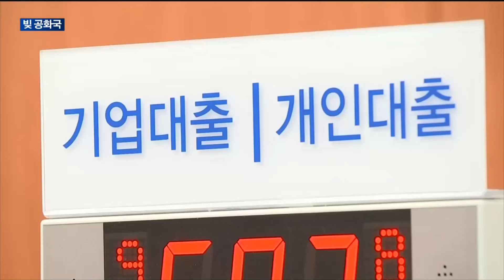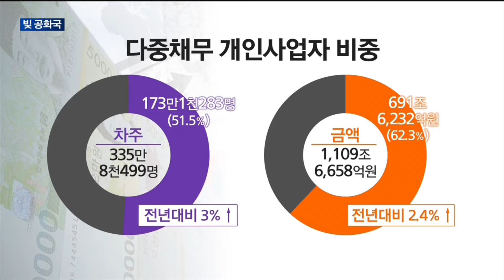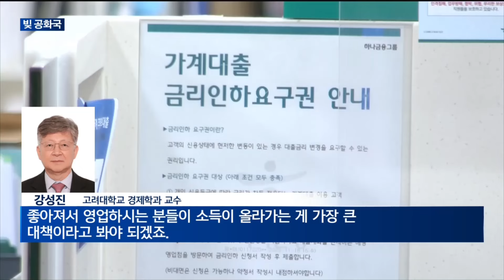[매일경제TV 뉴스] 빚 공화국…가계·사업자 대출로 서민 허리 휜다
일반 가계에서 이자에 지출하는 비용이 최대 증가폭을 보였습니다.
자영업자들이 갚지 못하고 있는 대출금액도 매해 늘어나고 있는데요.
이자와 연체에 허덕이고 있는 서민 경제에 대해 김우연 기자가 알아봤습니다.